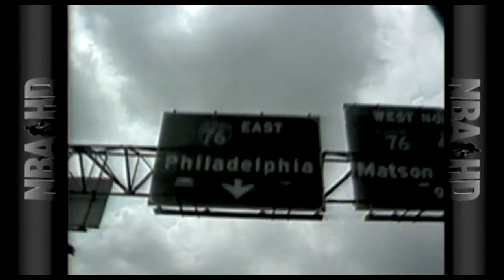Moses Malone's career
Take a look back at the career of NBA legend Moses Malonee ... a career tha lasted two decades